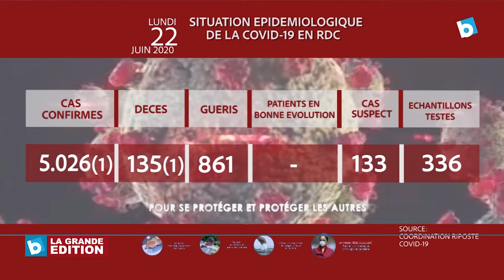Situation épidémiologique de la Covid-19 en RDC: La barre de 6000 cas franchie